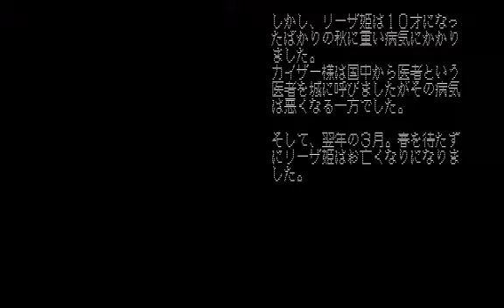[PC98]オールド・ヴィレッジ・ストーリー 攻略 第一章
PC98
[19881223][エニックス]オールド・ヴィレッジ・ストーリー
攻略
Opening
第一章